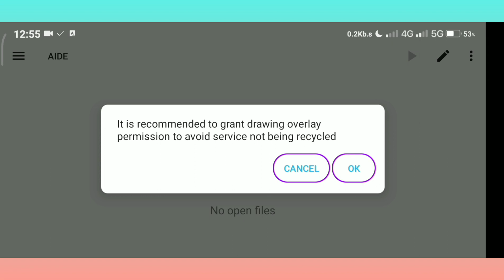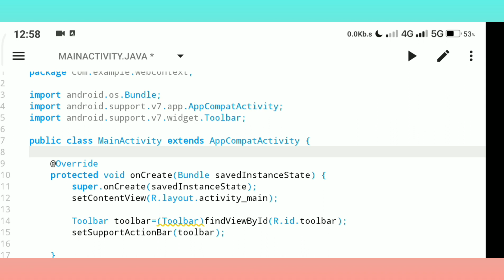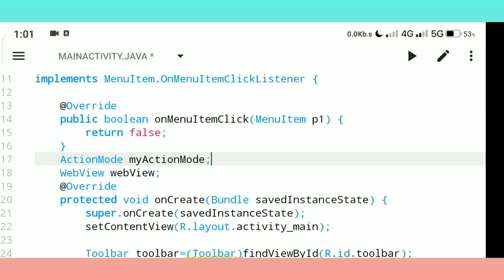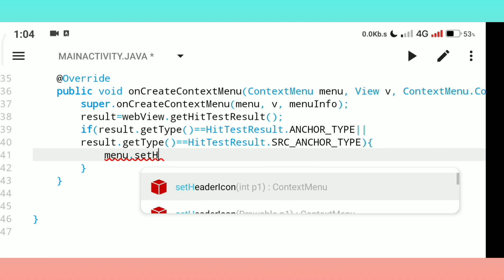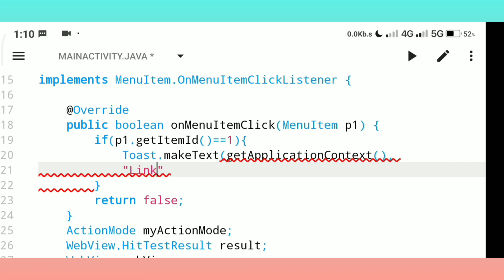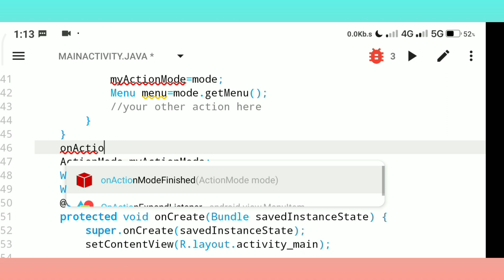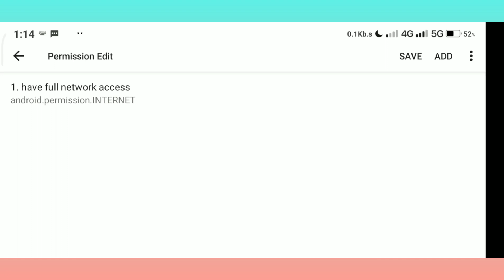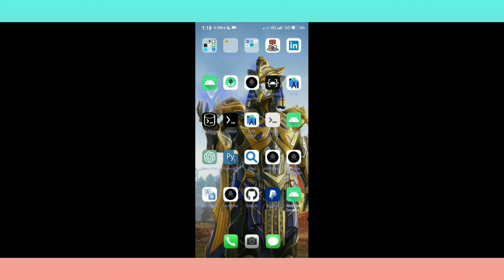How to set ContextMenu in WebView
I will upload the complete source code on telegram channel after few days.